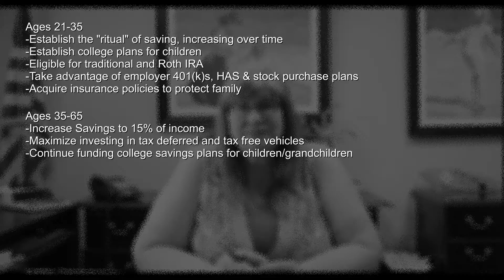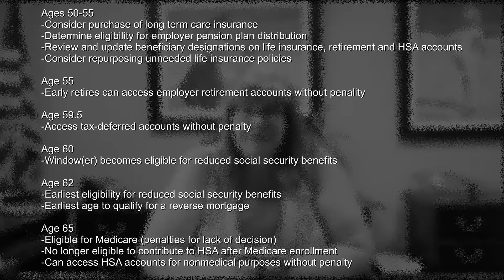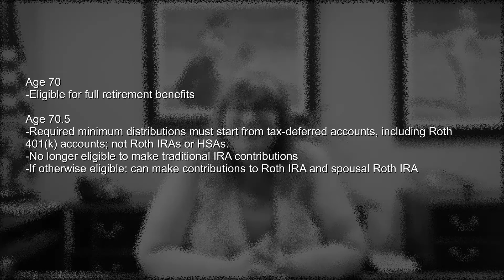Retirement Planning: Life Stages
Lady CPA discusses and explores the various life stages of preparing for the golden years, from now until retirement.